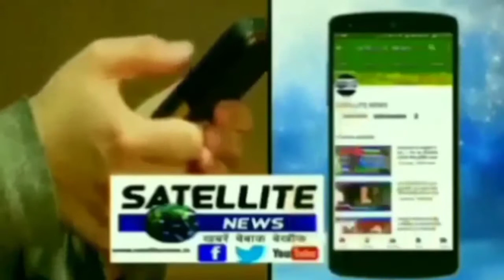बरगदवा बाजार में हर्षोल्लास के साथ छठ पूजा करने के लिए महिलाओं का उमड़ा भीड़